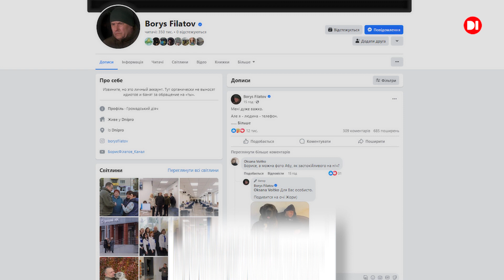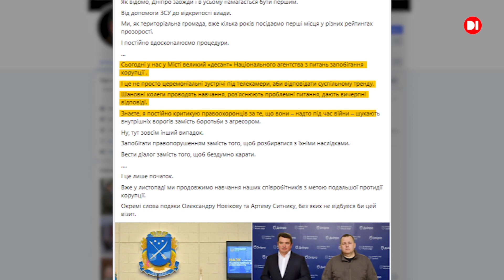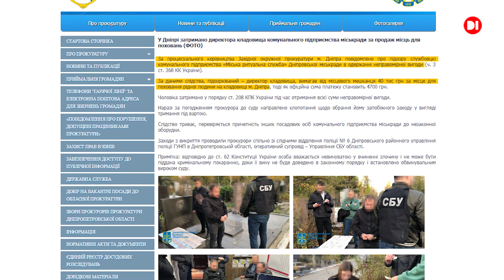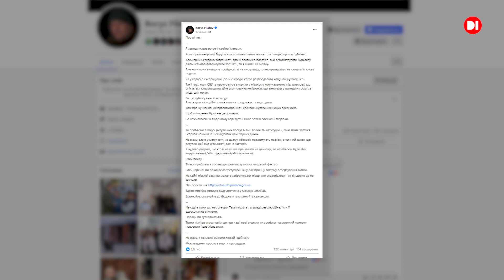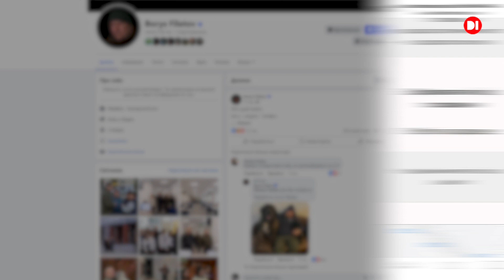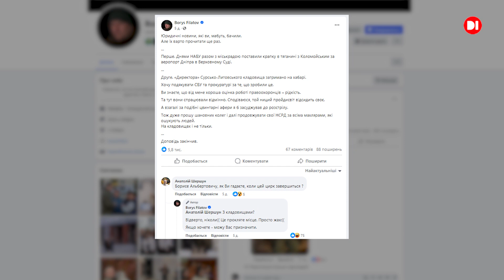«За кулісами». Цвинтарна мафія у Дніпрі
Днями керівництво мерії Дніпра знову вирішило в інформаційному полі пограти на темі боротьби з корупцією. Мер міста Борис Філатов інколи, між гнівними постами на адресу антикорупціонерів та скаргами на правоохоронні та контролюючі органи, виступає в ролі якщо не борця з корупцією, то, щонайменше, посадовця, який це явище не толерує.